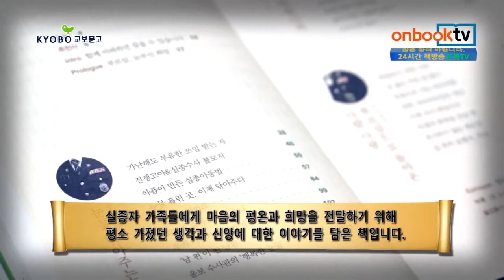[1분이책] 눈부신 희망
이건수 지음 | 행복한에너지 펴냄

눈부신 희망. 행복한에너지에서 펴냈습니다. 저자는 실종자를 찾기 위해 열정과 에너지를 아끼지 않은 경찰관으로 평가받는 인물입니다. 실종자 가족들에게 마음의 평온과 희망을 전달하기 위해 평소 가졌던 생각과 신앙에 대한 이야기를 담은 책입니다. 실종자와 가족들의 기적과도 같은 상봉 스토리는 독자의 마음 한구석을 뜨겁게 만들어줍니다. 자기 자신을 하나님의 아바타라고 칭하며 사랑과 봉사를 실천해가는 저자의 마음이 우리들 삶에 잔잔한 여운을 전합니다. 아름다운 삶의 모습이 담겨 있으며, 선한 심성과 순수한 열정은 우리 사회에 필요한 가치가 무엇인지를 증명해줍니다.